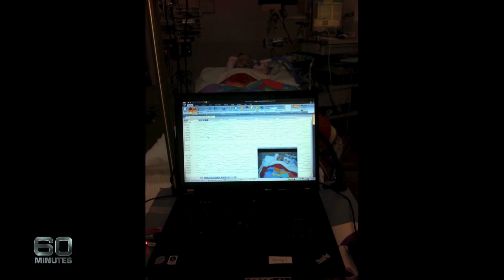Explainer: What is deadly Australian Bat Lyssavirus? | 60 Minutes Australia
Australian bat lyssavirus (ABLV) is a virus that can be transmitted from bats to humans, causing serious illness and in severe cases resulting in death.